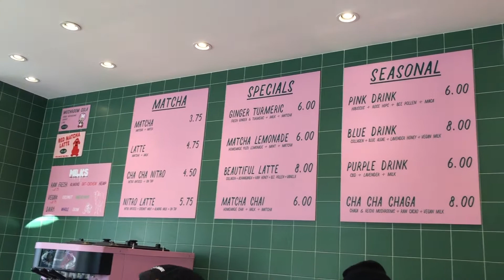Cha Cha Matcha